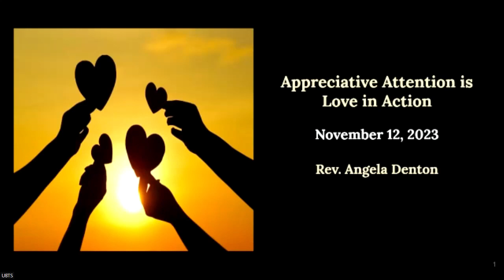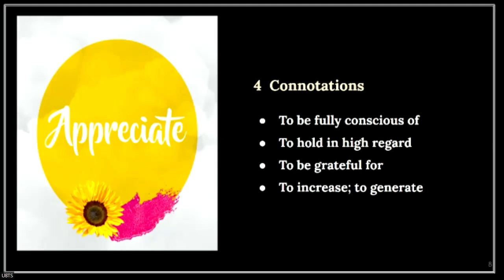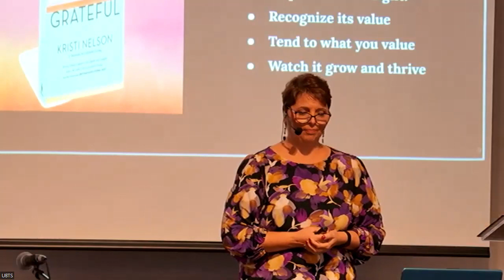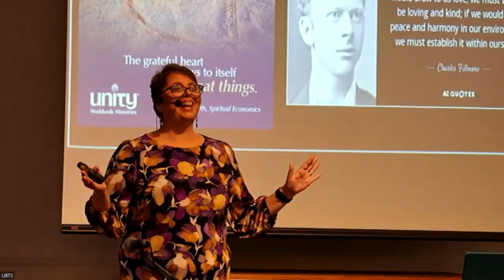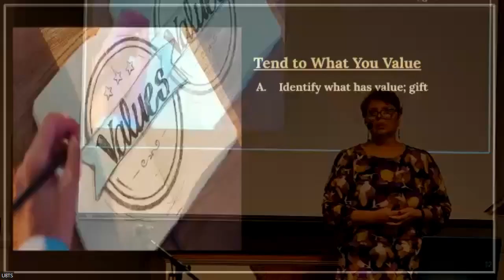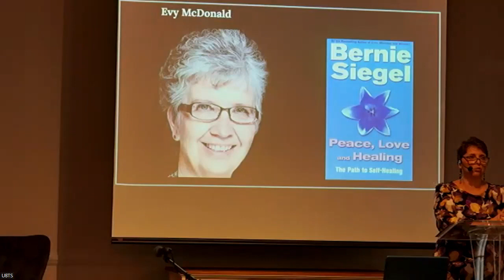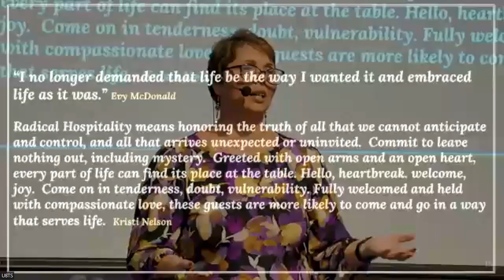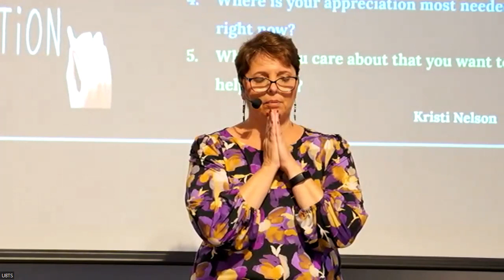Love in Action 11 12 23